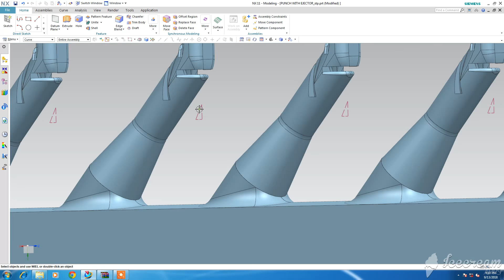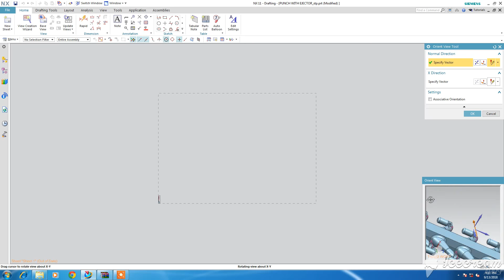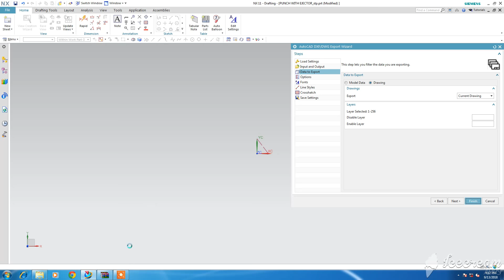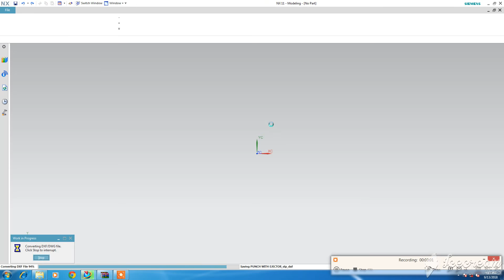2D exchange in nx | nx convert to DWG | nx convert to dxf 2D | more about design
Hello dosto mene is video mai ye btaya hai auto cad mai kaise change karte hai 3D part ko or wirecut data kaise bnate hai or dxf ko nx ke under kaise kholte hai,Thanks.2D exchange in nx | nx convert  to DWG | nx convert to dxf 2D | nx dxf | nx DWG | more about design